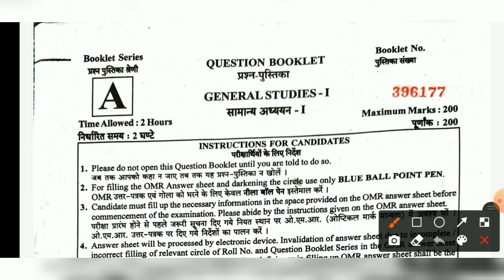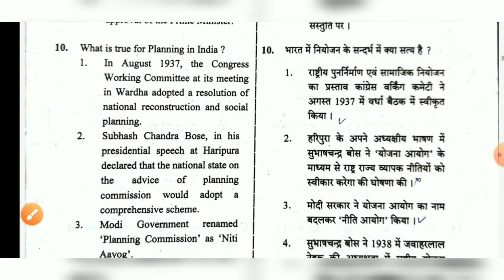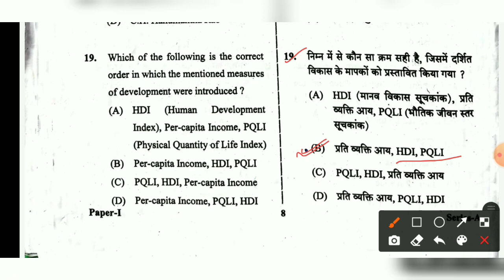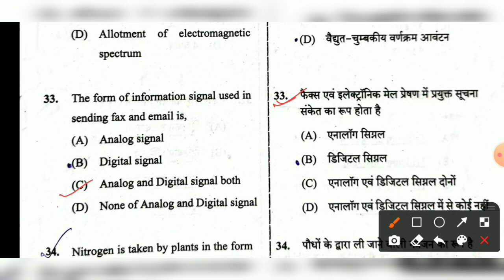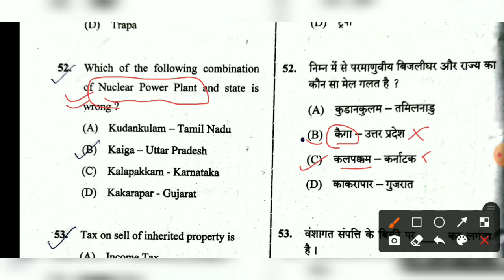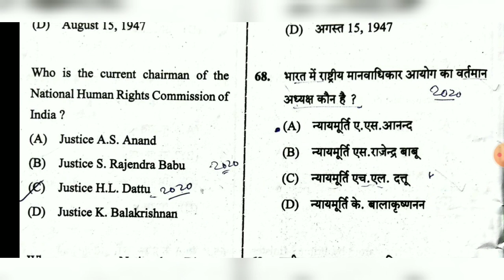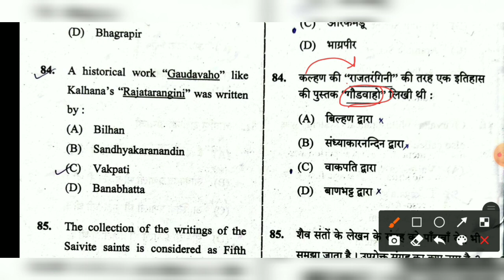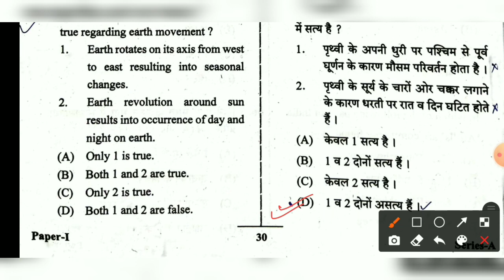100 % Accurate JPSC PT Answer key 2021 सबसे सटीक